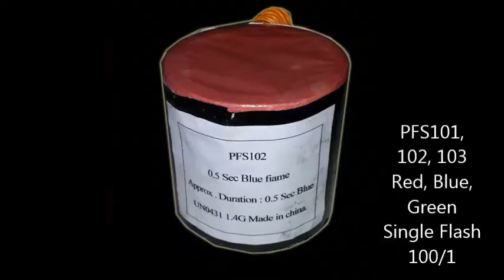Red Blue Green Single Flash -Dun Pai Fireworks- Pro 1.4G Products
Chinese wholesale fireworks,
Pro 1.4G Fireworks,
Buy Chinese fireworks,
PFS101  0.5 Sec Red flame - Pro 1.4G Products 34*34*29cm, 0.035CBM, GW.12KG, 1Shots,
PFS102  0.5 Sec Blue flame - Pro 1.4G Products 34*34*29cm, 0.035CBM, GW.12KG, 1Shots,
PFS103  0.5 Sec Green flame - Pro 1.4G Products 34*34*29cm, 0.035CBM, GW.12KG, 1Shots,